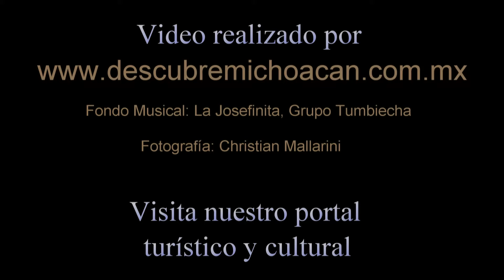Artesanías de Michoacán México, Ex Convento de San Francisco en Morelia.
Visitamos el Ex Convento de San Francisco para apreciar las magníficas obras  realizadas por los artesanos mexicanos. Piezas en barro, madera, cobre, fibras etc. Si te gusta la artesanía tienes que ver este video.